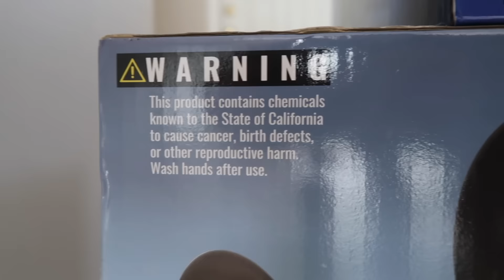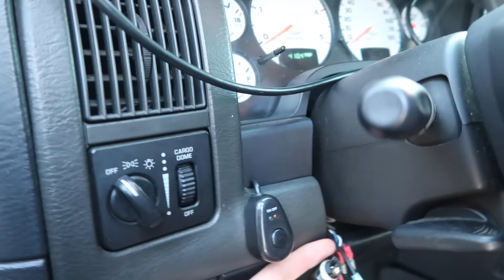TRAIN HORN IS EXTREMELY LOUD!!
Horn Blasters Extremely Loud (caution) check it out!
-SONG CREDITS!
-[FREE] Freestyle Rap Instrumental Beat
-MidKnight (Prod. 96ix) / Non Copyrighted Rap Beat
Support The Artist :
96ix
-SEND US STUFF:
2005 Dodge 2500 Cummins
Exhaust Tip
Tail Lights
Fog Lights
Cab Lights
Tow Mirros
Camera Gear
Canon G7x mark ii
Nikon d3200
Go Pro Hero 4
Rode Mic
Wind Deadcat
Macbook Air

-Moosh&Twist - Way Too Long
• Moosh & Twist -
SONG CREDITS
-BeatsbyNeVs Ridin free Dl (non copyright)
-ONLAP - Forever (non-copyrighted rock music)
-Hard Gangsta Trap Beat (FREE) prod. by Im savage..(noncopyright)
SHIPWREK- PAIN (NCS)Shipwrek (NON COPYRIGHTED MUSIC)
-Banzanji-  the runaway no copy right music
NoCopyrightMusic